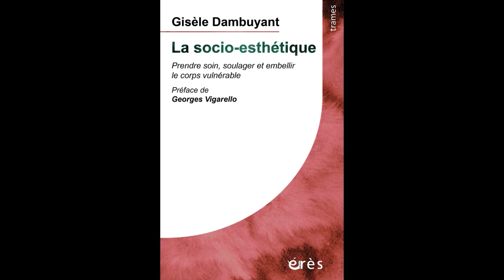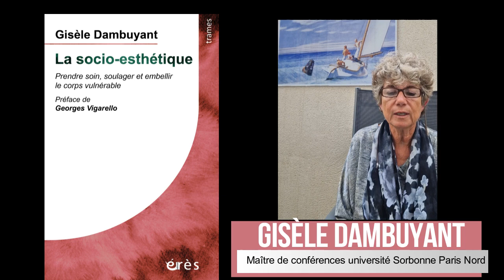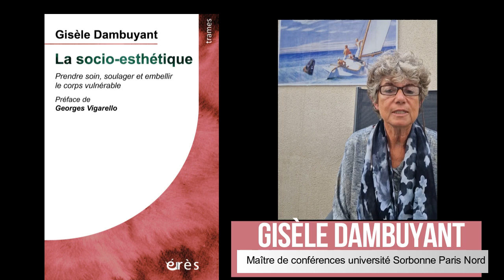Gisèle DAMBUYANT - La socio-esthétique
La socio-esthétique

Prendre soin, soulager et embellir le corps vulnérable

Préface de Georges VIGARELLO

La socio-esthétique se définit par une approche sociale du soin porté au corps fragile, précaire ou exclu, des personnes en situation de vulnérabilité et/ou de désocialisation. Complémentaires aux autres prises en charge médico-psycho-sociales, elle contribue à la reconnaissance identitaire de toute personne humaine tout au long de la vie.

Gisèle Dambuyant présente les fondements de ce nouveau métier qui s’inscrit dans une prise en compte globale du corps en souffrance. Complémentaire aux autres professions médico-psycho-sociales, il contribue à la reconnaissance identitaire de toute personne humaine tout au long de la vie.  Il fait l’objet d’une formation à option humanitaire et sociale (CODES) dont l’inscription universitaire et les approches internationales confirment l’universalité de l’importance de la thérapie par la beauté et le bien-être pour la personne vulnérable quels que soient son âge, son sexe, sa situation ou sa culture.

L’auteure expose les différentes pratiques et leurs objectifs tant au niveau individuel (valorisation de l’image corporelle et de l’estime de soi) que collectif au sein d’équipes pluridisciplinaires dans les établissements médicaux, sociaux et pénitentiaires.

Trames